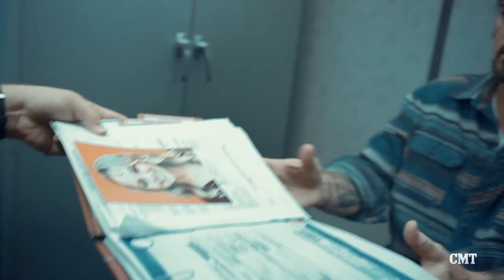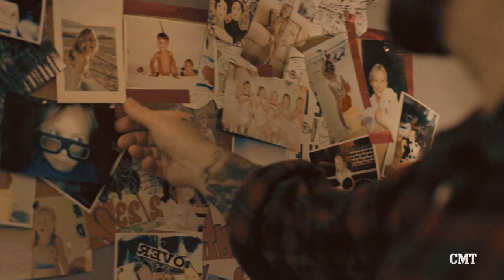First Look at CMT's Still The King – New Comedy Series Starring Billy Ray Cyrus, June 12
Burnin' Vernon is doing all the wrong things… for all the right reasons. Don’t miss the premiere of Still the King, CMT’s new original comedy series starring Billy Ray Cyrus, ** Sunday, June 12 at 9/8c. **

Still The King stars Billy Ray Cyrus as Vernon Brownmule, aka "Burnin' Vernon," a scandal-ridden, washed-up, one-hit-wonder who was kicked out of country music, only to emerge 20 years later as the second best Elvis impersonator around. After crashing into an old country church sign during a drunken bender, he is arrested and sentenced to return and serve as the church's handyman as part of his parole. Along the way, he pretends to be the congregation's new minister and reconnects with a former one-night-stand (Joey Lauren Adams, "Chasing Amy"), when he learns he has a 15-year-old daughter (Madison Iseman) he's never met.